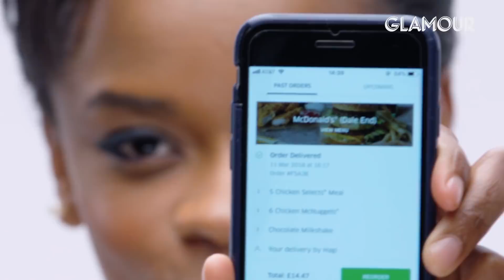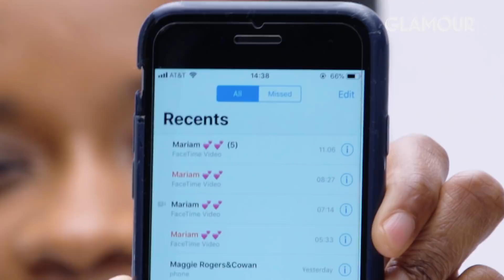Black Panther's Letitia Wright Shows Us the Last Thing on Her Phone | Glamour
Letitia Wright, who plays Princess Shuri in Black Panther, shows us the last thing on her phone. What was her very last text message? Which emoji has she used the most? What's her home screen looking like?

*Emojis courtesy of EmojiOne